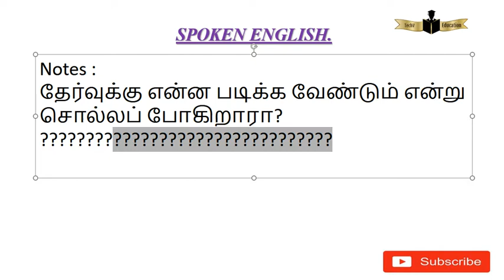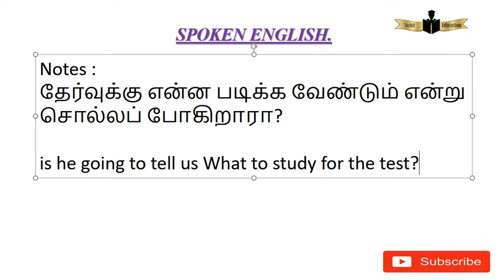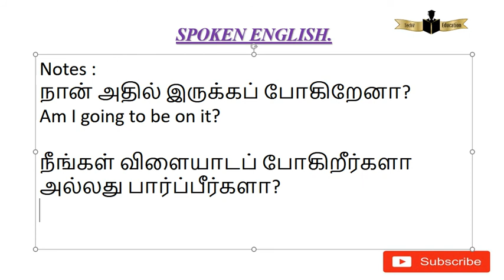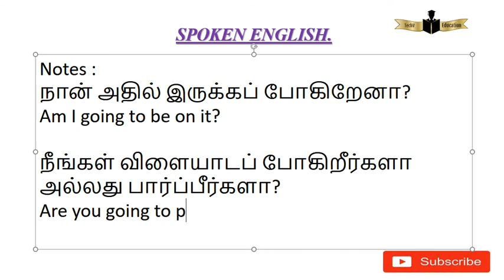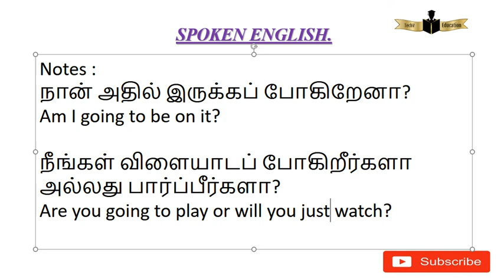சென்ற வகுப்பில் கேட்ட கேள்விக்கு நிறைய நபர்கள் தரவரான பதில் கொடுத்தீர்கள் பார்க்கலாம்.